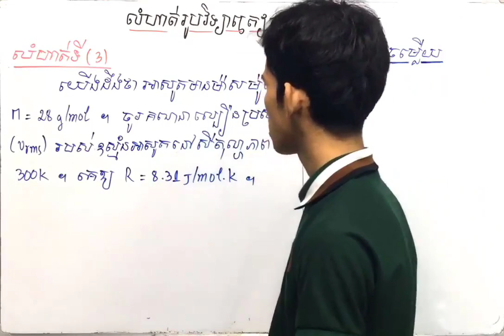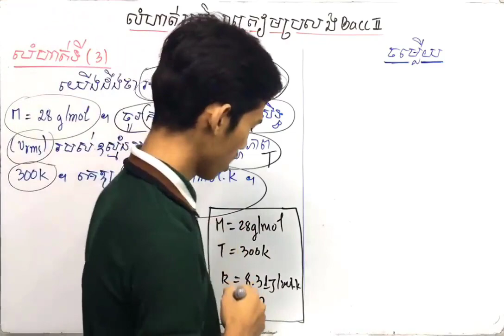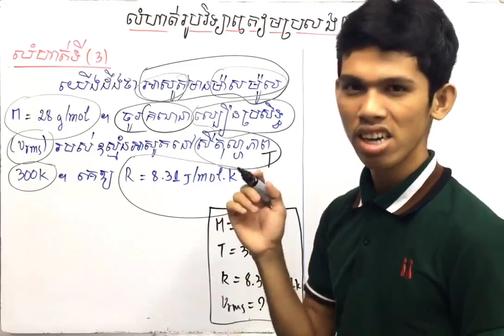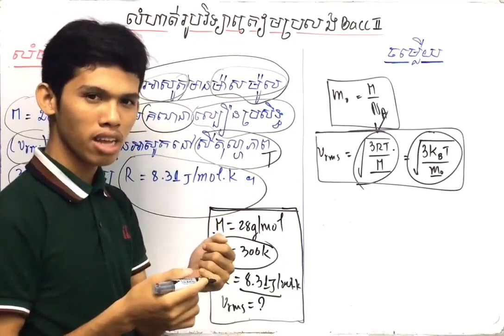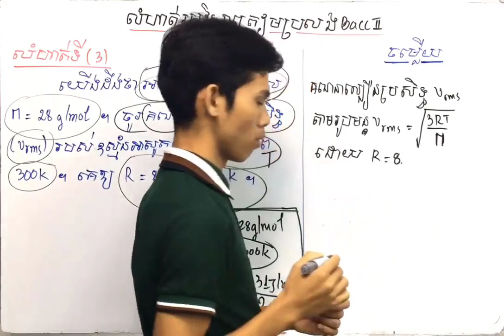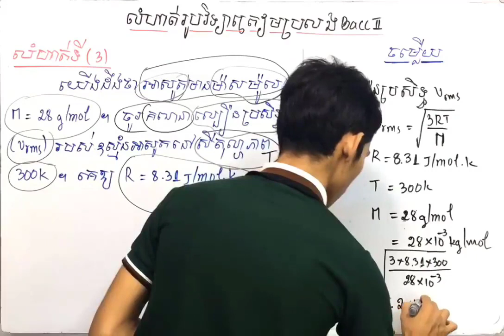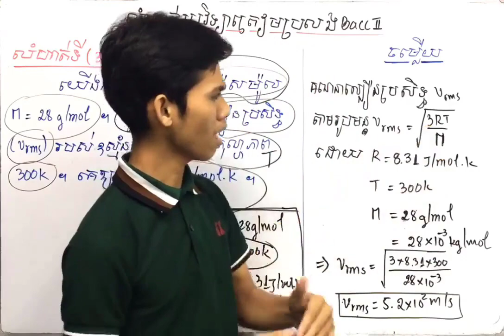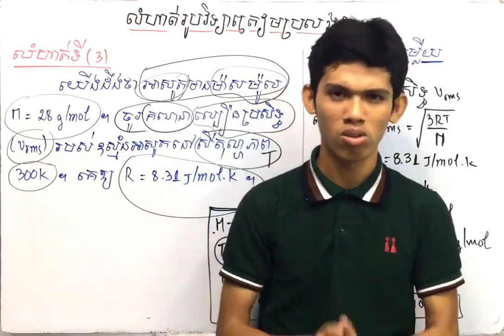រូបវិទ្យា ថ្នាក់ទី១២ (ភាគ3) ទ្រឹស្ដីស៊ីនេទិចនៃឧស្ម័ន ត្រៀមបាក់ឌុប By Hon Nuon